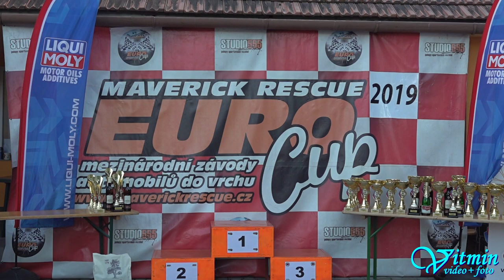David Weil - MTX Faster - XIV. Divácká 13° - Diváky 2019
David Weil s formulí MTX Faster zvítězil ve třídě E2/C-1600 na XIV. Divácké 13° roku 2019.